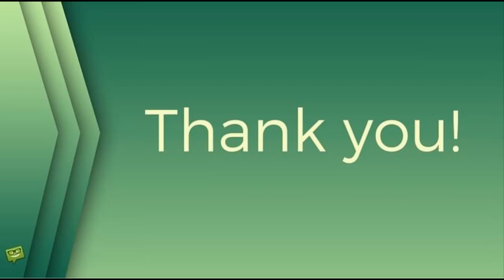Po boku Andrey Pomeje se odnaučil žárlit: Začátky byly horší, přiznává Plaček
české celebrity, František Janeček, Jiří Pomeje, Andrea Pomeje